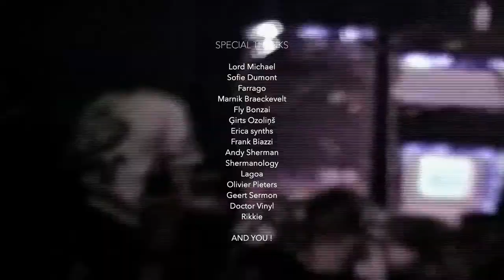INSIDER documentary feat. Bonzai Music, Farrango, Shermanology, Frank Biazzi, Erica Synths etc.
A short documentary to celebrate the release of INSIDER's CLASSICAL EP. Behind the scene unreleased footage from my private video collection.

Featuring: Bonzai Music, Farrago, Shermanology, Frank Biazzi, Erica Synths, Doctor Vinyl, Sofie Dumont.

Tracks: "Boots on the run", "Tria bells", "What you about to run".